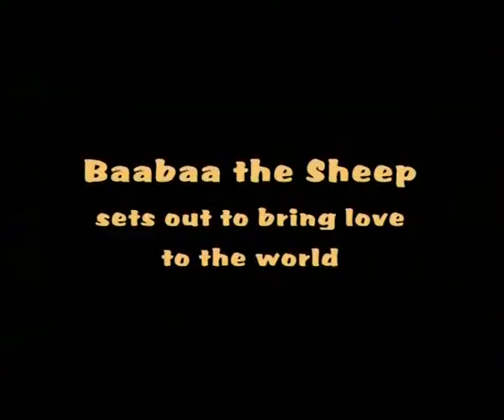BaaBaa the Sheep - Official Trailer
A naïve guy from a small village in Israel, assembles a sheep out of a sponge lump, plasticine for a head and 4 nails for legs. Seemingly an unsophisticated creature, nothing to take notice of. And there at one single moment it makes its break out to the realms of the village, the global village, the world.

The movie follows the way of the sponge sheep and its becoming a familiar brand. It's an analogy for our world, a world where a tiny idea can reach almost every corner of the planet. A cynical joke about the human craves for warmth, love and affection from a... sponge sheep.